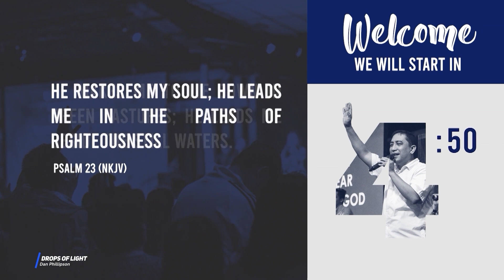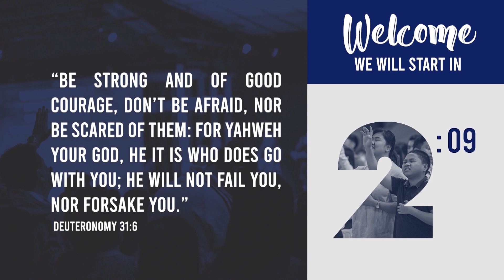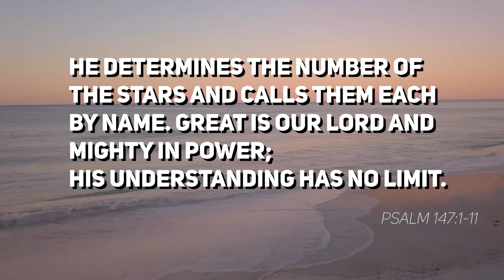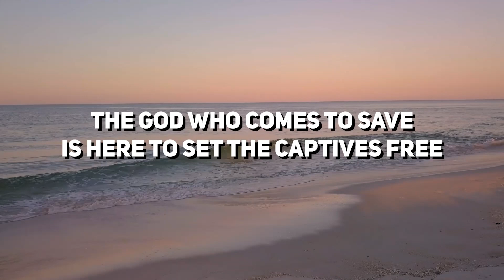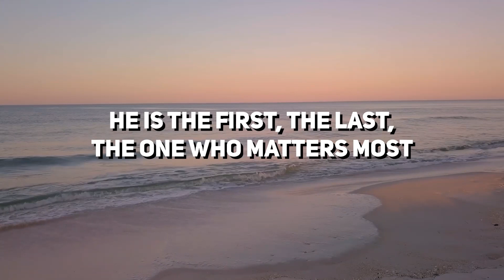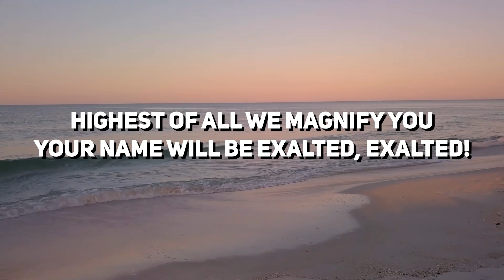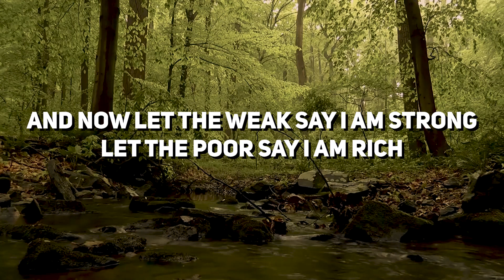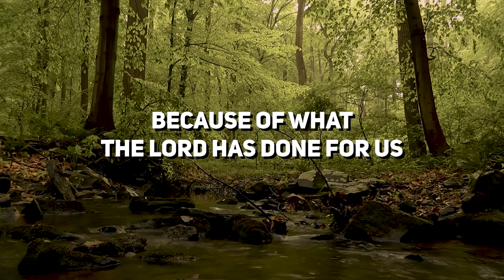Living the Kingdom Principles: Understanding the Kingdom Concepts of the King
Join us as Pastor Joe continues the series on Living the Kingdom Principles.

Today, we will try to understand - what is our life in the Kingdom and our relationship with God's Kingdom.